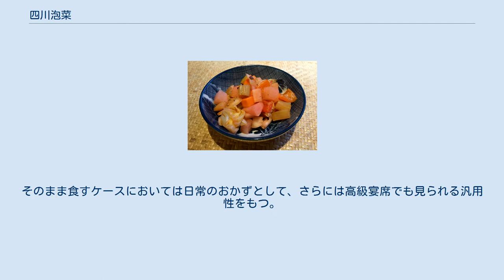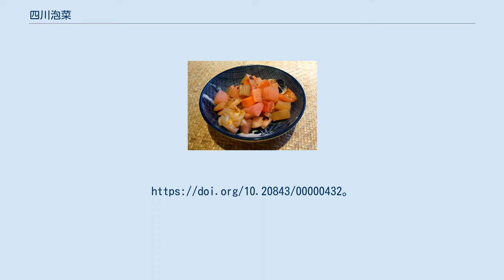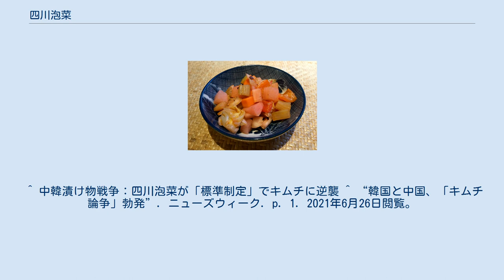四川泡菜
四川泡菜（しせんほうさい、拼音: Sìchuān pàocài）は、中国の四川省で作られている漬物である。
葉物に限らず様々な野菜を、生姜や唐辛子や花椒などとともに塩水に漬け込んで作る。
浅漬けもあれば長期熟成した保存食もある。
五味のうちでも酸辣麻（酸味・辛味・しびれるような味）が、また香味が優れている。
そのまま食しても良いし、食材として、また調味料のようにも用いられる。
そのまま食すケースにおいては日常のおかずとして、さらには高級宴席でも見られる汎用性をもつ。
 中国では朝鮮半島由来のキムチを「朝鮮泡菜」または「韓式泡菜」と呼んでいるが、市場自体が韓国産のキムチに押されており、2009年時点で単に「泡菜」と言えば「キムチ」が連想されるほどイメージが固定化された。
このため、四川省は同年7月にキムチへ対抗して四川泡菜の市場拡大を目指すと発表し、2020年11月には眉山市当局の主導により国際標準化機構（ISO）から泡菜の認証を受けた。
 ^ 黄家明 『四川泡菜』。
 ^ 酢漬けもある。
 (石黒 2006, p. 80) ^ a b c 石黒敬子 「四川泡菜について(3)」 『紀要』 33号 つくば国際短期大学、23-35頁、2005年。
 ^ 石黒敬子 「四川泡菜について(4)」 『紀要』 33号 つくば国際短期大学、79-94頁、2006年。
 ^ 中韓漬け物戦争：四川泡菜が「標準制定」でキムチに逆襲 ^ “韓国と中国、「キムチ論争」勃発”. ニューズウィーク. p. 1. 2021年6月26日閲覧。